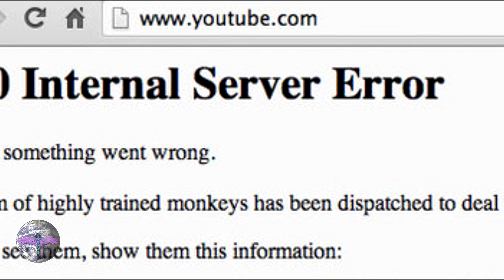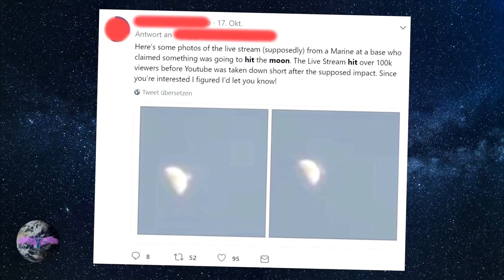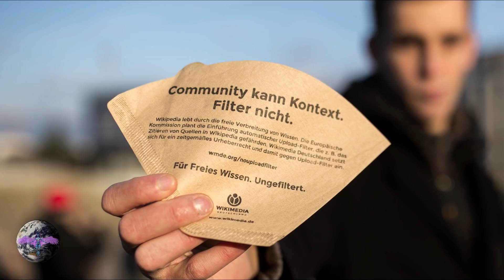Es hat den Mond getroffen! 😱 YouTube Down Debunked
Wenn ihr glaubt, die zweistündige Downtime am 17. Oktober hat irgend etwas mit einem Livestream zutun, auf dem der Mond von etwas getroffen wurde, sollte dieses Video unbedingt bis zu Ende ansehen! Viel Spass!

➨ Post an Postnummer: 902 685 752

und alle verwendeten Tracks von Ihm sind unter der Lizenz

Ich verwende ausschließlich Bildmaterial, welches unter Creative Commons CC0 Lizenz veröffentlicht wurde und zur kommerziellen Nutzung freigegeben ist, oder habe eine schriftliche Erlaubnis des Bildeigners eingeholt, ferner berufe ich mich auf das Zitatrecht. Wenn Sie Fragen oder Bedenken bezüglich des in diesem Video verwendeten Materials haben, kontaktieren Sie mich bitte über und ich werde mich innerhalb von 48 Stunden bei Ihnen melden. Vielen Dank!